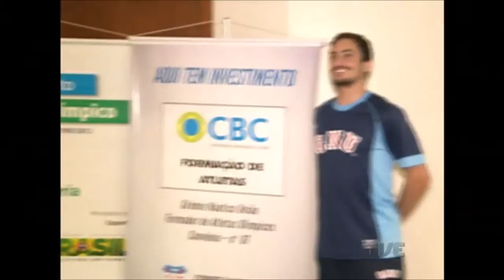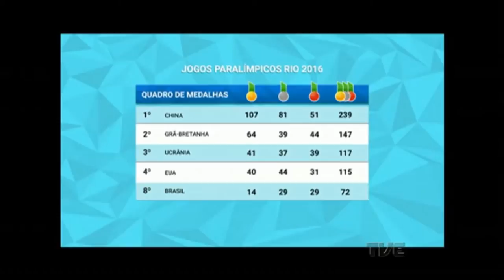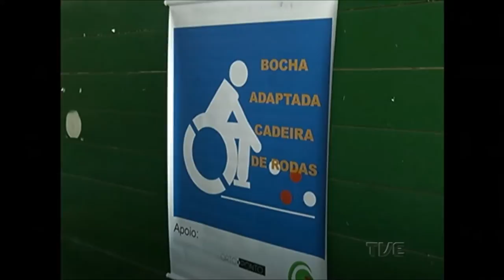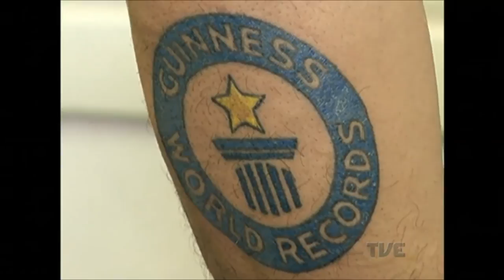TVE Esportes | TVE - 24/9/16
Programa de informações do esporte, realizado em parceria com federações, clubes e entidades esportivas. Tem como objetivo dar espaço para as mais diversas modalidades do esporte no Rio Grande do Sul.